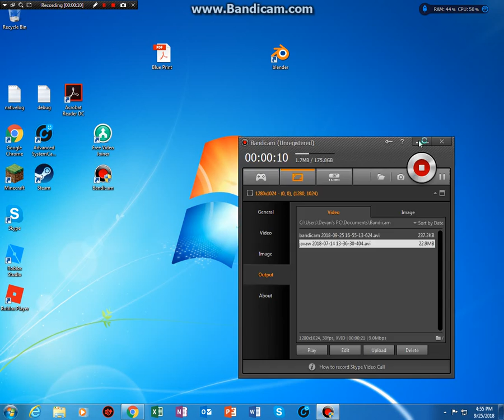having fun on driving sim in roblox in free car!!!!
check out out the free car update in driving sim